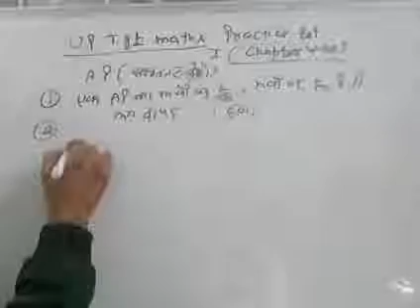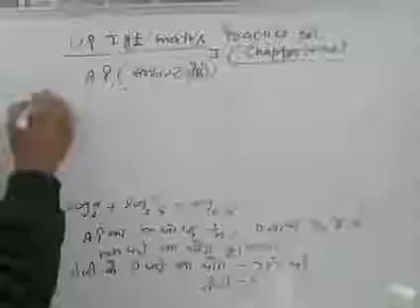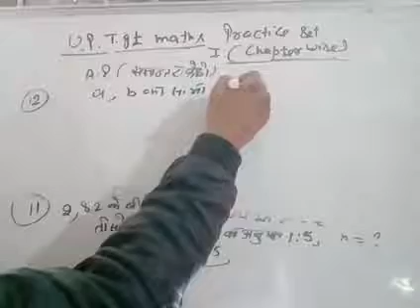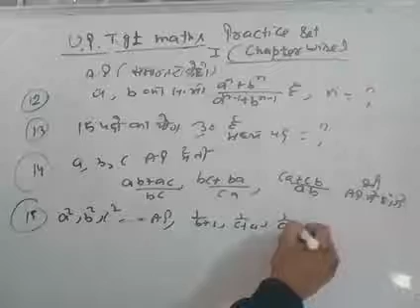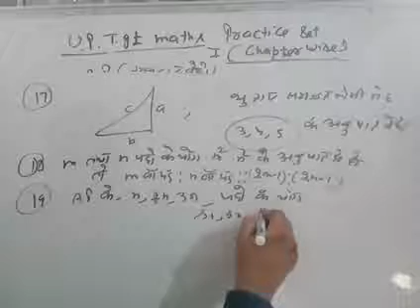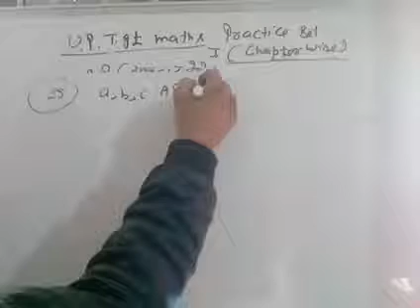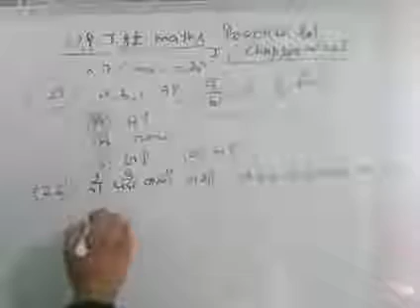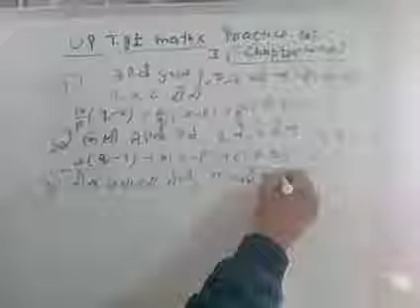Up tgt maths chapter wise practice set video 1(a.p)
A p
 Airthematical propogation for up tgt maths